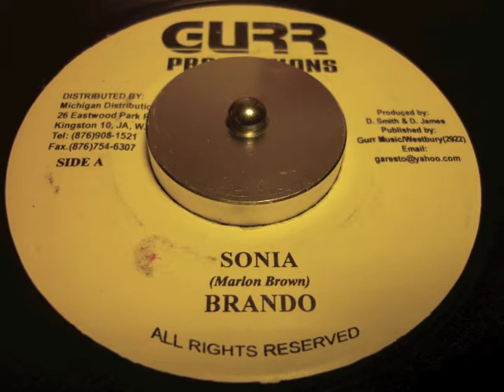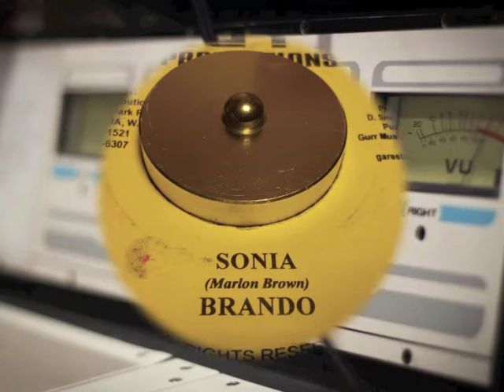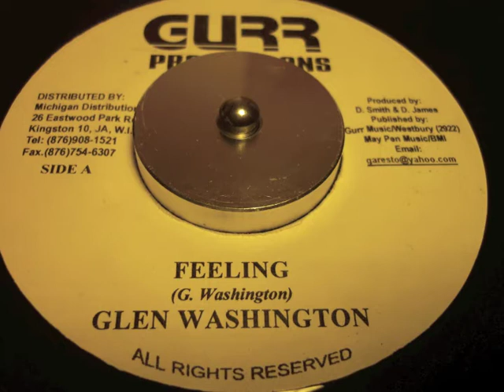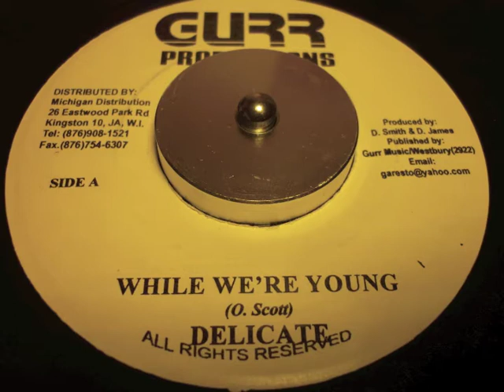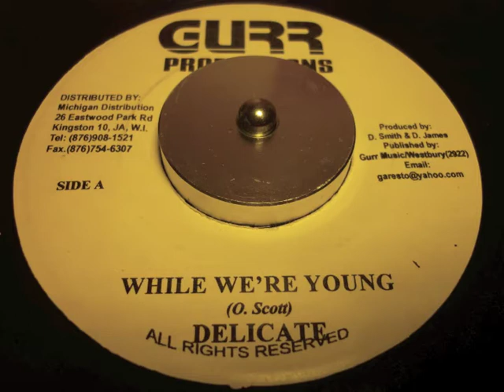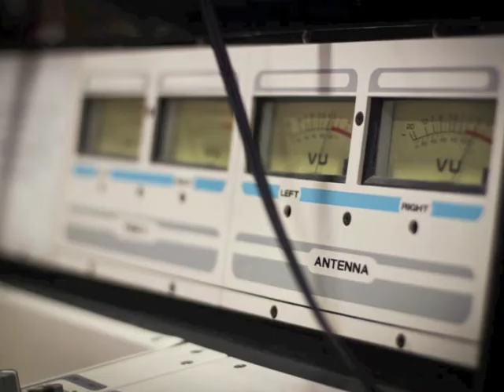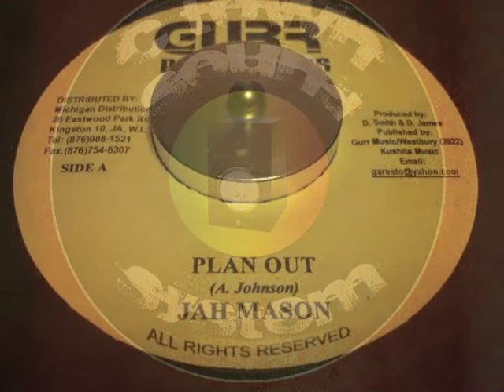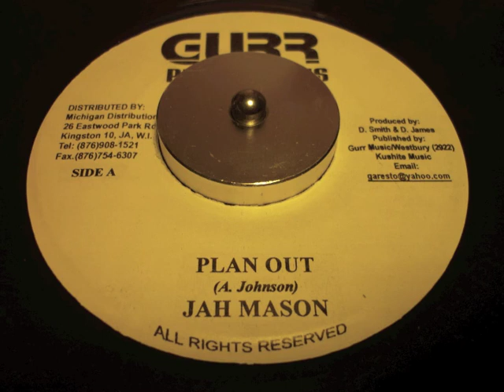TELEGRAM RIDDIM - GURR PRODUCTIONS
BRANDO "Sonia"
GLEN WASHINGTON "Feeling"
DELICATE "While we're young"
GEORGES NOOKS "Face Of An Angel"
JAH MASON "Plan Out"

Riddim: TELEGRAM(?)
Label: GURR PRODUCTIONS
Year: 2001
Producer: D. SMITH & D. JAMES
Mix: C TOWN SOUND